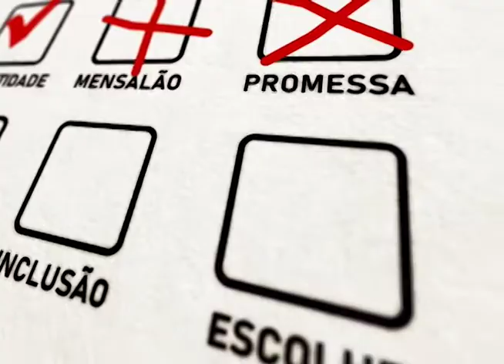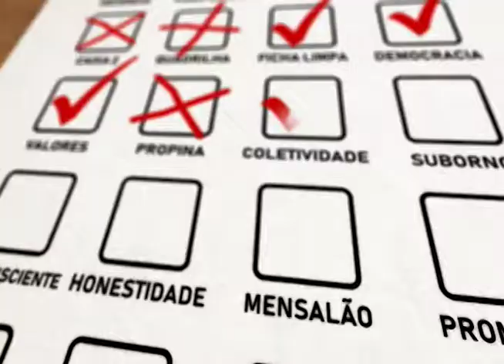'Você Escolhe' entrevista candidatos a deputado federal da região